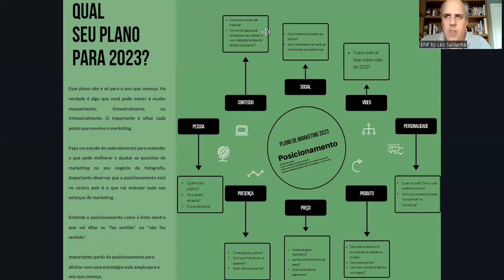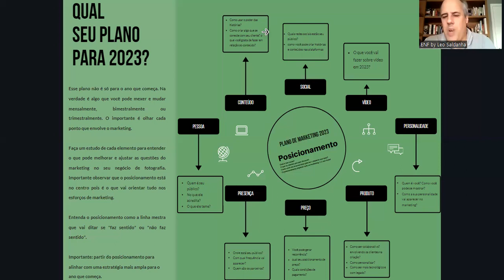Atenção Fotógrafos(as): chegou o plano de marketing da fotografia 2023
Uma poderosa ferramenta de marketing para fotógrafos e fotógrafas. Um produto digital colaborativo para você olhar para o seu marketing, ajustar o que for necessário e entender com uma visão completa sobre o seu negócio de fotografia.